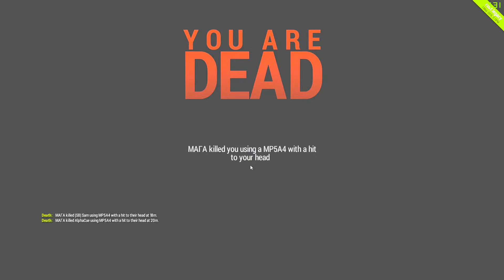RIP MUSIC !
Hacker at the hangar wrecks four of us !!!